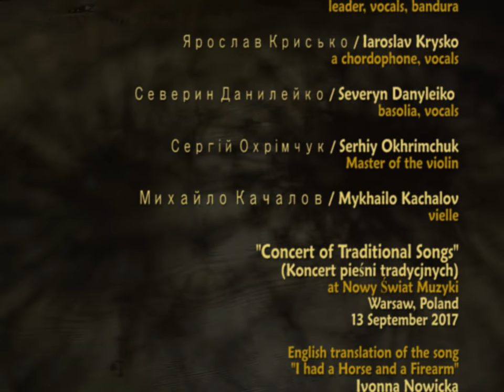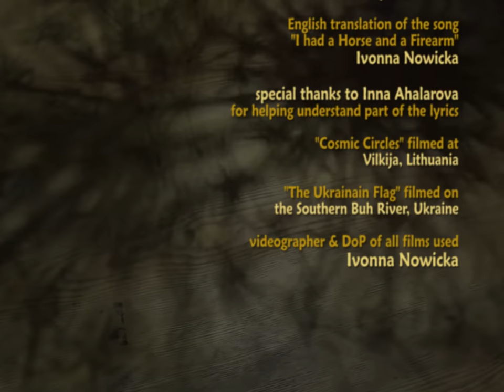Ukrainian song - Chorea Kozacka LIVE 9, I had a Horse / Хорея Козацька, Мав я коня ще й рушницю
"I had a Horse and a Firearm" - a ballad (ENGLISH subtitles) / Мав я коня ще й рушницю
by Chorea Kozacka / Хорея Козацька

"Concert of Traditional Songs" (Polish: Koncert pieśni tradycyjnych)

MUSICIANS / МУЗЫКАНТЫ

leader, lead vocals, bandura
Iaroslav Krysko / Ярослав Криськоbandura
a chordophone, vocals
Severyn Danyleiko / Северин Данилейко
basolia, vocals
Serhiy Okhrimchuk / Сергій Охрімчук
Master of the violin
Mykhailo Kachalov / Михайло Качалов
vielle

LYRICS/ ТЕКСТ

Lyrics: based on the poem "Hey, bula v mene Koniaka " (Hey I had a Horse) by Iakiv Shchoholev (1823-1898) / Текст: Яків Щоголев

Мав я коня ще й рушницю,
Ту дівчину чарівницю,
Коня мого турки вбили,
Ляхи шаблю пощербили.

Гей була в мене коняка,
Та коняка-розбишака,
: Була шабля ще й рушниця,
  Ще й дівчина чарівни(ця). :

Щё коня москали вбили,
Ляхи шаблю пощербили,
: І рушниця поламалась,
  І дівчина відцура(лась). :

За Буджацькими степами
Їдуть наші з бунчуками.
: А я з плугом і з сохою
  Понад нивою сухою :

Гей гей-гей мій чорний воле!
Степ широкий, стерня коле.
: Вітер віє-повіває,
  Казаночок закипа(є) :

Повіває вітерочок,
Закипає казаночок.
: Поки все засне під млою,
  Йдіть вечеряти зо мною. :

Гей, хто в лісі озовися,
Гей хто в полі одкликнися!
: Йдіть до мене вечеряти
  Серце моє звеселя(ти). :

Зву. Луна за лугом гине...
Казаночок стигне, стигне.
Вітер віє повіває,
Казаночок застигає.
Вітер віє повіває,
Серце з жалю замира(є)

English
(translated by Ivonna Nowicka,
26-28 March 2022)

I had a horse and a firearm
And a sweetheart so full of charm.
Turkish raiders killed my bay horse,
And my sable was chipped by Poles.

Hey, I had this bay rowdy horse,
Not submissive to any force.
: I had a sabre and a firearm,

Moskals came and killed my bay horse
And my sabre was chipped by Poles.
: My shotgun broke I don’t know why,
  And my sweetheart said goodbye. :

Across the endless Budzhak Steppes
Resound our army’s dauntless steps.
: Across this dried out piece of ground
  It’s me, ploughing it round by round. :

Hey, hey, hey my fate of trouble!
Steppes so vast; and rough – the stubble
: The wind is whistling in the plain,
  My pot will boil quite soon, again. :

The wind is humming through the plain,
The pot is boiling once again.
: Before sleep comes to close the day,
  Join me for supper, rest on your way. :

If you’re in the woods, please reply,
If in the fields, answer my cry!
: Do come for supper, rest on your way,
  Lift my heart up, make my mood gay. :

The Moon is gliding below the plain,
The pot’s all cold, I call in vain.
The wind murmurs in the meadow,
And my fire’s just a shadow...
The wind is weeping in the meadow,
O’er my heart there is a shadow.

The Ukrainian ensemble Chorea Kozacka or the Cossack Choreia was founded in 2005 in Kiev by Taras Kompanichenko. He has also become the leader of the ensemble. Chorea Kozacka plays early Ukrainian and Ruthenian music, reconstructing old songs from the late Middle Ages and the Rennaissance and Baroque periods.

Their source of inspiration and information are manuscripts and old prints. One such precious book, the "Chorea Kozacky” found in 1640 in musical archives of Bratislava,  Slovakia, has become the source of the ensemble's name.

Chorea Kozacka calls its concerts musical journeys through the land of the ancestors. The ensemble is well know in its native Ukraine, it has also toured Poland, Switzerland and Germany.

In this particular concert in Warsaw, two other ensembles specialising in the Ukrainian tradition performed with and without Chorea Kozacka. These were:
the Kapela Serhija Ochrimczuka or the Traditional Band Of Serhiy Okhrimchuk from Kiev and
the Polish teenage group Krajka (please read: /krayka/) from the city of Przemyśl.

THE LEADER

The leader, Taras Kompanichenko, is a painter and art historian turned musician. He plays the kobza, bandura and lute and does musicological research. He was also actively involved in the Orange Revolution of 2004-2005 and the Euromaidan Uprising of 2013–2014 in the Ukraine.

LINKS / ПОСИЛАННЯ

(in Ukrainian)

Copyright:
Ivonna Nowicka